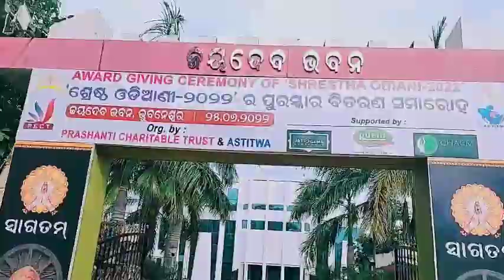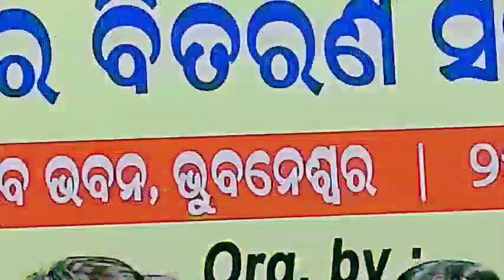ଶ୍ରେଷ୍ଠ ଓଡ଼ିଆଣି ପ୍ରତିଯୋଗିତା at jaydev bhawan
@Radharanidasirinu thank you so much for your support and love 💞 🙏
omm Sri sairam 🙏❤️
keep Blessing to all my viewers 🙏❤️
love you ♥️